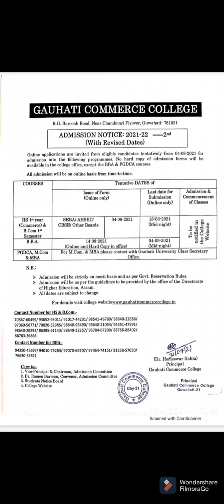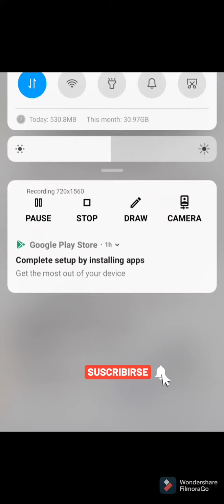Gauhati Commerce College-Admission Notice 2021-22 HS 1st year (Commerce),B.com 1st Sem, BBA, PGDCA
Admission Will be strictly as per the Merit Basis and Government Reservation Rules.

Calculation of HS final Marks 2021

Calculation of HSLC final Marks 2021

General knowledge